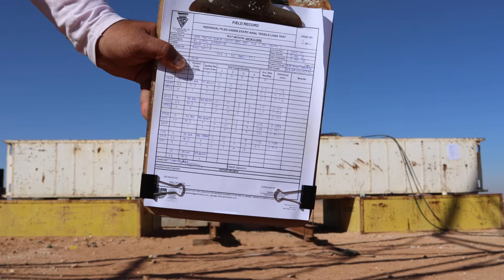Foundation test (Uplift load test) for FT-2 type of tower ( Video 4/5)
Foundation uplift load test for FT-2 type of tower.